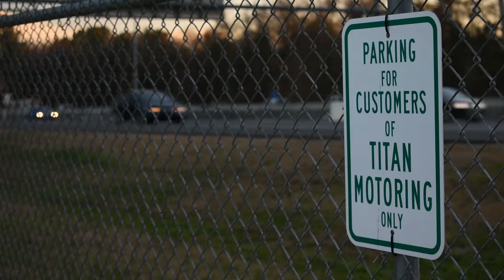Massive trunk build in an Impala SS!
One of our master fabricators, Justin, pulled out all the stops on this build!